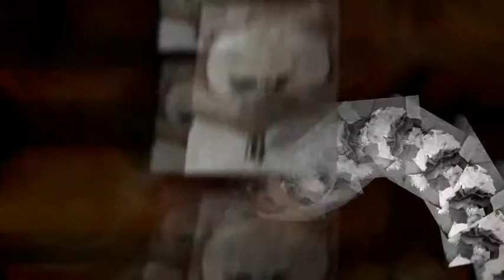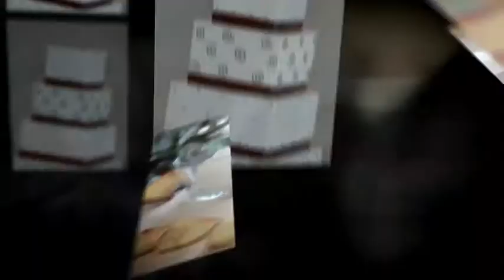Kirsten and Jason Wedding Trailer - July 2009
Kirsten and Jason were married on July 25, 2009 at the Indian Summer Golf Club in Olympia WA. They had one of  the most incredible sunsets on their wedding day. This is their wedding trailer, a little teaser of their images from their day.